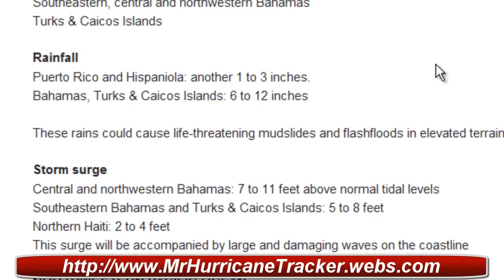Hurricane Irene Cat 3 Moving through the Bahamas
NORTHERN ATLANTIC OCEAN

HURRICANE Irene / 09L
Warning 16 from NHC for 0900 GMT
Position 21.6N 72.9W
Location 370 miles SE of Nassau
Movement 295° (WNW) at 8 knots
Maximum winds 95 knots
Winds of 34 knots or higher occur within 205 miles of the centre
Winds of 64 knots or higher occur within 40 miles of the centre
Threatened landmasses Bahamas, USA
Next advisory from NHC at 1200 GMT

Irene is moving through the Bahamas and is intensifying. The system is expected to peak at 110 knots as it passes just off-shore of the eastern USA, veering north, later northnortheast.

Regional warnings
Hurricane warning:
Southeastern, central and northwestern Bahamas

Rainfall
Puerto Rico and Hispaniola: another 1 to 3 inches.
Bahamas, Turks & Caicos Islands: 6 to 12 inches

These rains could cause life-threatening mudslides and flashfloods in elevated terrain

Storm surge
Central and northwestern Bahamas: 7 to 11 feet above normal tidal levels
Southeastern Bahamas and Turks & Caicos Islands: 5 to 8 feet
Northern Haiti: 2 to 4 feet
This surge will be accompanied by large and damaging waves on the coastline

NORTHWESTERN PACIFIC OCEAN

Tropical storm Nanmadol / 14W
Philippines designation Mina
Warning 07 from JTWC for 0900 GMT
Position 16.3N 126.7E
Location 605 miles S of Kadena AB
Movement 315° (NW) at 4 knots
Maximum winds 55 knots gusting to 70 knots
Winds of 34 knots or higher occur within 60 miles of the centre
Threatened landmasses NONE
Maximum significant wave height 16 feet

Nanmadol is moving slowly northwest whilst intensifying. There is high uncertainty in the forecast, due to a future interaction with tropical disturbance 97W (see below), but on the whole, the system is expected to move northeast whilst strengthening to typhoon strength, peaking at about 85 knots.

TROPICAL DISTURBANCE UPDATE
NORTHERN ATLANTIC OCEAN
Update from NHC for 0600 GMT
System 90L
Position 13.4N 23.0W
Location 125 miles SSW of the southernmost Cape Verde Islands
Likelihood of tropical cyclone formation is MEDIUM (40%)

System 98L is no longer suspect for tropical cyclone formation

NORTHWESTERN PACIFIC OCEAN
Update from JTWC for 0600 GMT
System 95W
Position 24.2N 134.0E
Location 290 miles ESE of Kadena AB
Likelihood of tropical cyclone formation is LOW

System 97W
Position 16.1N 142.4E
Location 210 miles NW of Andersen AB, Guam
Likelihood of tropical cyclone formation is HIGH
This system is subject to a tropical cyclone formation alert